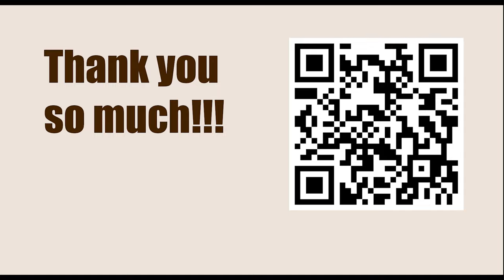Game 6 || Euwe vs Capablanca, 1928 || GARY KASPAROV on My Great Predecessors - Part II